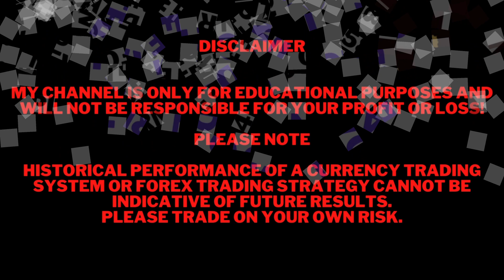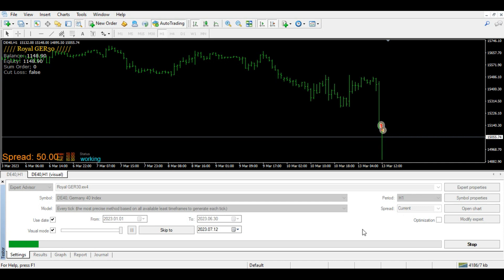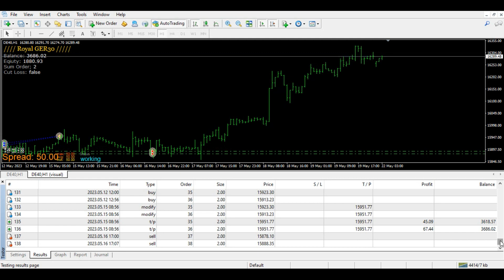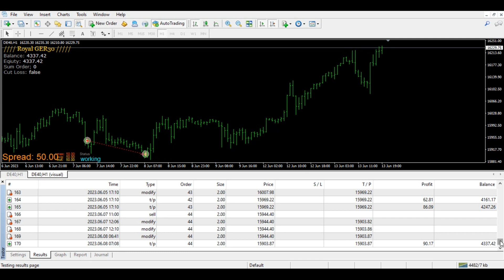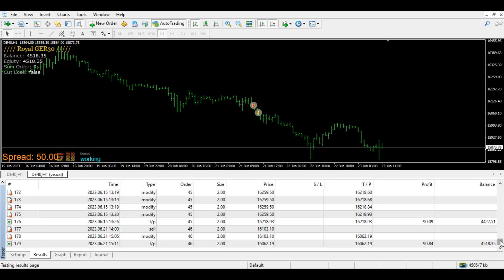Royal GER30 EA MT4 Forex Robot Free Download | mql5 market robots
Best VPS For Forex Traders.